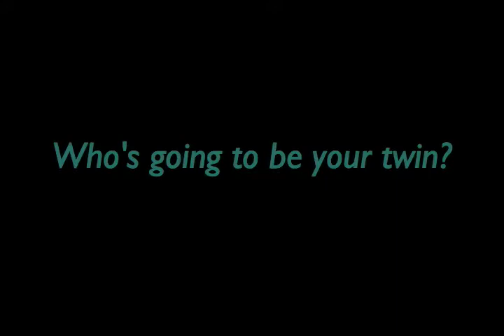Commercial - Twin Day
This opening contains twins!